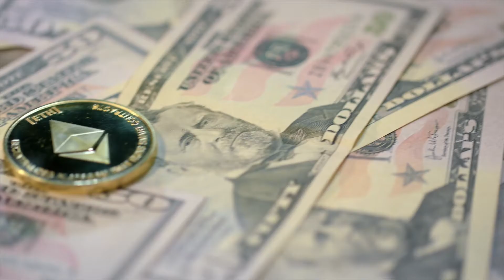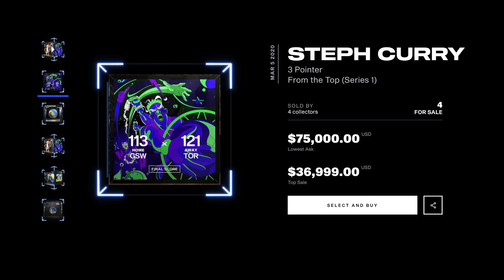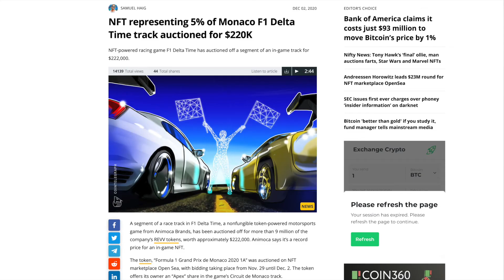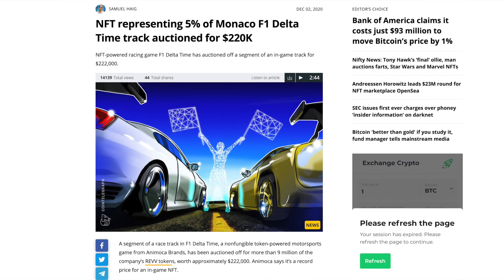NFT's EXPLAINED | Beeple sells INSANE $69 Million NFT!? BUBBLE or the FUTURE?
In this video I go over the basics of NFT's and how the revolutionary technology of the blockchain is going to make these a household item very soon. I also show some expamples of how much these NFT's are selling for right now. Artist, Beeple, sold an NFT for a record $69 Million recently, many think this could be a bubble but I think this is just the beginning.

😈 Open a Webull brokerage account and receive 2 FREE stocks! Make your initial deposit of $100 or more and receive 2 MORE FREE stocks valued between $21-$3,700!!! 😈

📚💰 My Top 5 Books on Money/Investing: 💰📚
1. Tony Robbins - Money: Master the Game: 7 Simple Steps to Financial Freedom
2. Robert Kiyosaki - Rich Dad Poor Dad: What the Rich Teach Their Kids About Money - That the Poor and Middle Class Do Not!
3. T. Harv Eker - Secrets of the Millionaire Mind: Mastering the Inner Game of Wealth
4. George S Clason - The Richest Man in Babylon
5. Nepoleon Hill - Think and Grow Rich